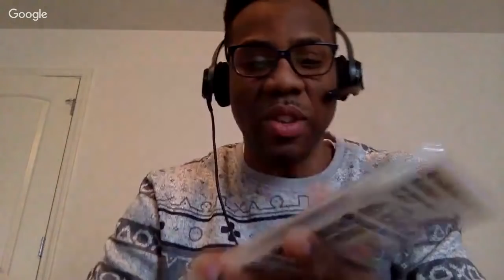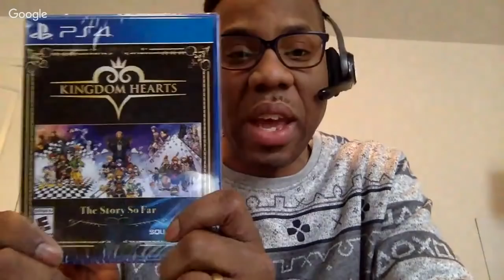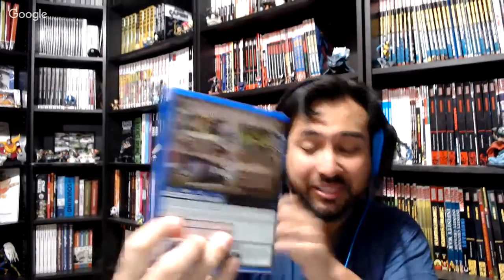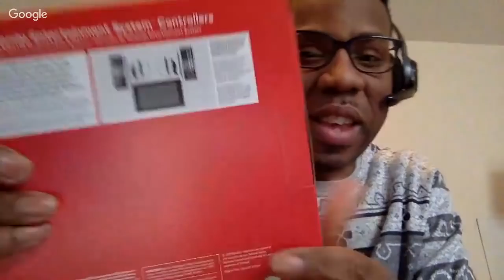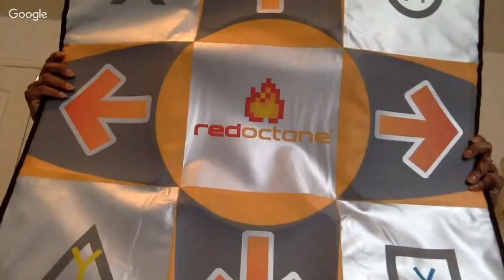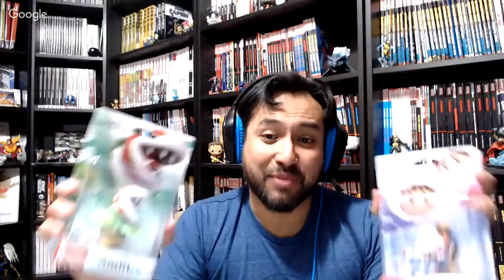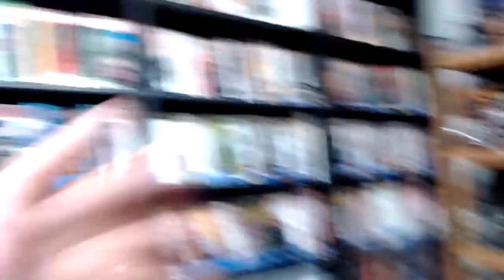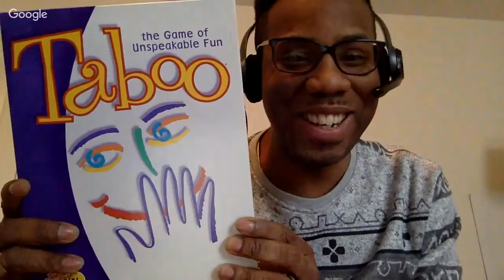Video Game Hauls for February 2019!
Join Rob and Omar as they show us their video game hauls for the shortest month of the year and talk about some upcoming games in March.